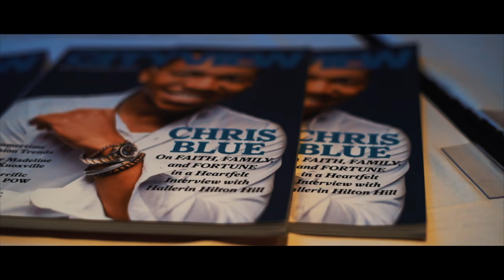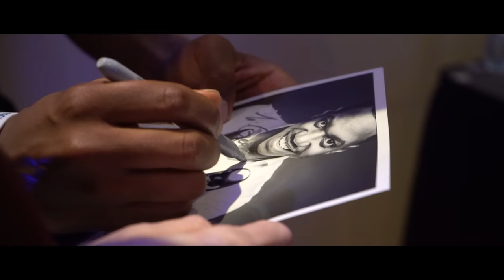Chris Blue - Pink Ribbon Celebration (Neylan Bright)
Video Equipment I use:
Sony a7S II
GoPro Hero 7
DJI Phantom 4
Manfrotto Backpack for DJI Drone
Old Camera - Canon T3i
Old DJI Phantom Drone